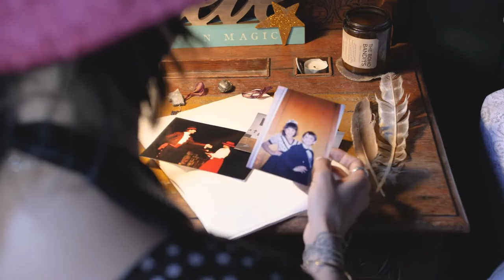30 rare and unbelievable historical photos you must see!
Take us back to the olden times! You will see the 30 most rare and unbelievable historical photos. With famous photographer Arnold Genthe.

About Historical World Photos

Videos about historical photos, history, world photos

Written, voiced and produced by Historical World Photos

Copyright Questions